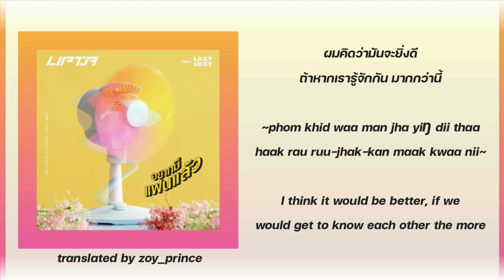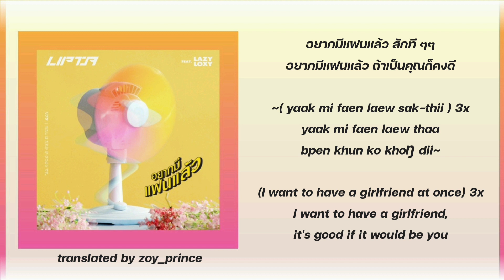[330] Lipta ft. Lazyloxy - อยากมีแฟนแล้ว Want to have a girlfriend | Lyrics THAI ROM ENG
While you are watching my videos, many people in Ukraine suffering from russian occupation and have to hide in shelters from russian agression. Stop it. Don't be silent.

อยากมีเเฟนเเล้ว - Lipta Feat. Lazyloxy

ศิลปิน: Lipta Feat. Lazyloxy

All translated materials (including romanized transliteration, English, Thai, Ukrainian translations) belong to the owner of this channel. Do not copy without permission!!! Thanks!